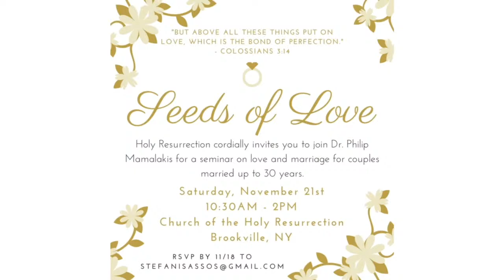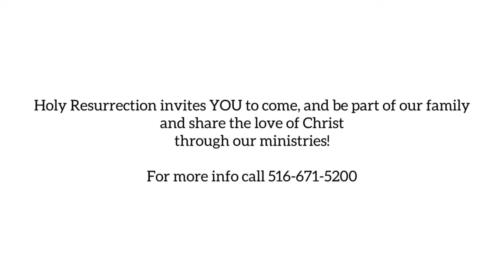November 17, 2020 - St. Gregory the Wonderworker & Bishop of Neo-Caesarea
November 17, 2020 - St. Gregory the Wonderworker & Bishop of Neo-Caesarea Light a Candle and Prayer Request